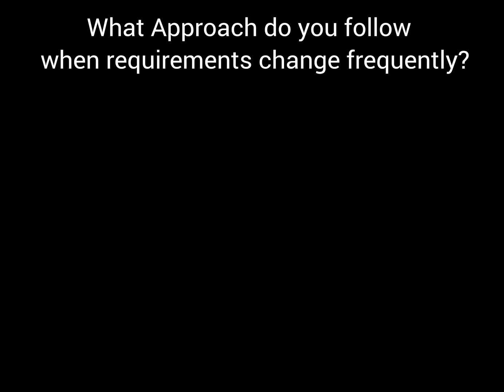Agile Testing Interview Questions and Answers | RD Automation Learning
This video is useful for interview preparation of manual testing for experienced:
This Video is helpful for people who are looking for :

In this manual testing mock interview, you will learn how to tackle manual testing interview questions and answers for freshers. I will be interviewing one of my YouTube subscribers who is fresher and looking for job into software testing. I will also be explaining the software testing interview questions and answers for freshers or 0-1 years experience along with tips and tricks to handle software testing interviews.

Watch this software testing mock interview video and get understanding about software testing interviews and types of questions asked in software testing interviews.
Testing qa automation interview questions
Testing interview process quora
Testing interview experience quora
Testing mock interview
Testing selenium interview questions
Testing selenium interview questions for experienced